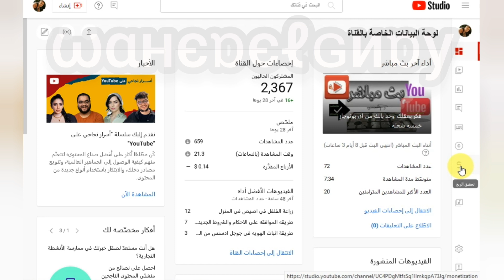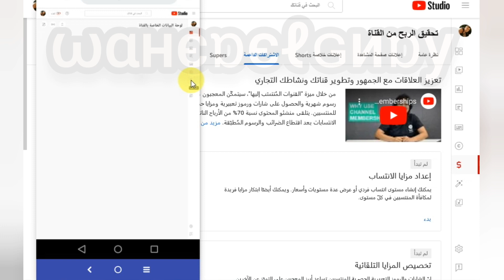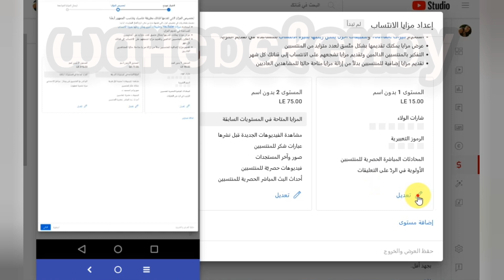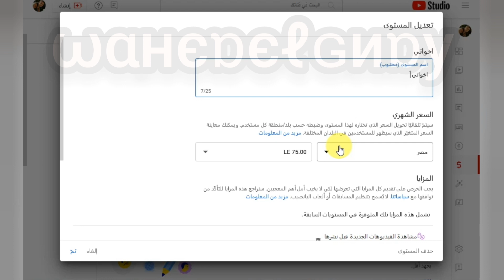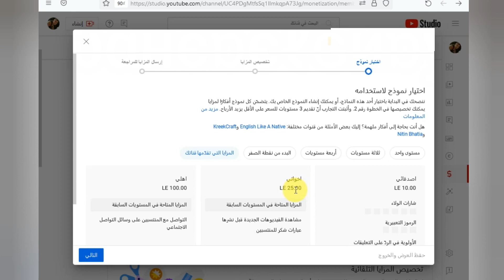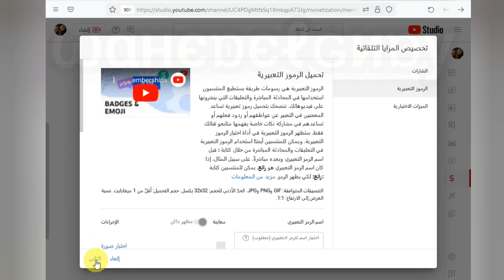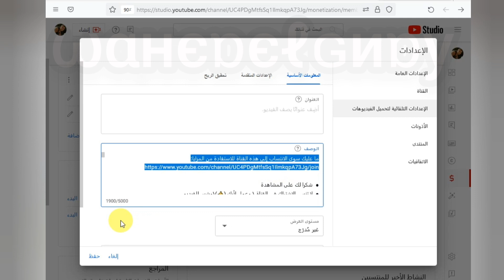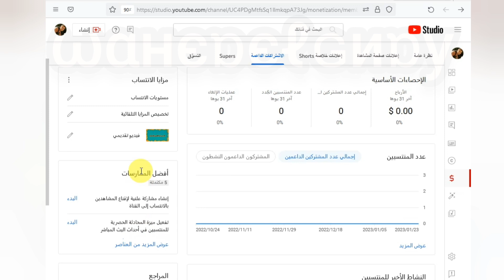كيفيه تفعيل ميزه الانتساب / الاشتراكات الداعمه /العضويات \ من الهاتف ومن الكمبيوتر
كيفيه تفعيل ميزه الانتساب / الاشتراكات الداعمه / من الهاتف ومن الكمبيوتر خطوه بخطوه علي قناتك في اليوتيوب
طريقة تفعيل ميزة الانتساب فى اليوتيوب خطوة بخطوة من الهاتف أو الكمبيوتر  او كيفيه تفعيل ميزه الاشتراكات الداعمه في القنوات في اليوتيوب  ف تفعيل ميزه الانتساب  متاح لكل القنوات المفعله حيث انه يعتبرالانتساب او الاشتراكات الداعمه اسهل طريقة للربح من اليوتيوب بدون رفع فيديوهات او مشاهدات . وفي هذا الفيديو نوضح خطوات تفعيل ميزة الانتساب على اليوتيوب  وطريقة الربح من ميزة الانتساب وطريقة اختيار اسعار الانتساب وايضا اختيار او كتابة المميزات بشكل صحيح
ـــــــــــــــــــــــــــــ
◀●  عناوين اخري عن كيفيه تفعيل الانتساب في قناتك من الهاتف او من الكمبيوتر :

◀ كيفية تفعيل ميزة الانتساب والاشتراكات الداعمة على يوتيوب من الهاتف والكمبيوتر: دليل خطوة بخطوة
◀ تمكين الانتساب والاشتراكات الداعمة على قناة يوتيوب من الهاتف والكمبيوتر: أفضل الممارسات
◀ الاستفادة القصوى من ميزات داعمي القنوات على يوتيوب: دليل لمستخدمي الهواتف والكمبيوتر
◀ دليل شامل لإعداد الانتساب والاشتراكات الداعمة على يوتيوب من الهاتف والكمبيوتر
◀ زيادة أرباح قناتك على يوتيوب باستخدام الانتساب والاشتراكات الداعمة: نصائح لتفعيلها من الهاتف والكمبيوتر
◀ ميزات داعمي القنوات على يوتيوب: كيفية تمكينها من أي جهاز
◀ زيادة أرباح قناتك على يوتيوب باستخدام الانتساب والاشتراكات الداعمة: دليل لتفعيلها من الهاتف والكمبيوتر
◀ التمتع بقوة الانتساب والاشتراكات الداعمة على يوتيوب: دليل للتفعيل من الهاتف والكمبيوتر
◀ الانتساب والاشتراكات الداعمة على يوتيوب: دليل خطوة بخطوة لتفعيلهما من الهاتف والكمبيوتر
◀ تحسين استغلال قناتك على يوتيوب بالانتساب والاشتراكات الداعمة: دليل لمستخدمي الهواتف والكمبيوتر
◀ زيادة إيرادات قناتك على يوتيوب: تمكين ميزات الداعمين/المشتركين على الهاتف المحمول والحاسوب
◀ البدء في استخدام اشتراكات/انتسابات يوتيوب: دليل شامل لمستخدمي الحاسوب والهاتف المحمول
◀ زيادة دخل قناتك على يوتيوب: تمكين خيارات التمويل من المعجبين/الداعمين على الهاتف المحمول والحاسوب
◀ من الهاتف المحمول إلى الحاسوب: تمكين وإدارة اشتراكات/انتسابات يوتيوب للمبدعين والمشاهدين على حد سواء
◀ أحدث ميزات الربحية على يوتيوب: كيفية تفعيل الاشتراكات/الانتسابات
◀ الاستفادة من خيارات الداعمين/المشتركين على يوتيوب: دليل سهل الاستخدام لمستخدمي الحاسوب والهاتف المحمول
◀ الاستفادة الكاملة من قناتك على يوتيوب: تفعيل الاشتراكات/الانتسابات
◀ تحقيق الأرباح من قناتك على يوتيوب: دليل خطوة بخطوة لتمكين خيارات الداعمين/المشتركين على الهاتف المحمول والحاسوب
◀ الاستفادة القصوى من تدفقات الأرباح على يوتيوب: تمكين الانتسابات/الاشتراكات على الهاتف المحمول والحاسوب
ـــــــــــــــــ
◀●  هذا الفيديو هو اجابه علي الاسئله الاتيه:

●  هل يمكن تفعيل ميزة الانتساب فى مصر والدول العربيه ؟
●  ما هي ميزة الانتساب / الاشتراكات الداعمة على يوتيوب؟
●  ما هي أهمية تمكين ميزة الانتساب / الاشتراكات الداعمة على قناتي يوتيوب؟
●  ما هي الخطوات اللازمة لتمكين ميزة الانتساب / الاشتراكات الداعمة على يوتيوب من الهاتف المحمول؟
●  ما هي الخطوات اللازمة لتمكين ميزة الانتساب / الاشتراكات الداعمة على يوتيوب من الحاسوب؟
●  ما هي الاختلافات بين تمكين ميزة الانتساب / الاشتراكات الداعمة على يوتيوب من الهاتف المحمول ومن الحاسوب؟
●  ما هي الخيارات المتاحة للمشاهدين الذين يشتركون في قناتي على يوتيوب؟
●  هل يمكن تخصيص العروض والمزايا المتاحة للمشتركين على يوتيوب؟
●  ما هي أفضل الممارسات لجذب الداعمين والمشتركين إلى قناتي على يوتيوب؟
●  ما هي الاستراتيجيات التسويقية الفعالة لزيادة عدد المشتركين والداعمين على يوتيوب؟
●  ما هي النصائح والحيل المفيدة لتحسين تجربة المشتركين والداعمين على قناتي على يوتيوب؟
ــــــــــــــــ
◀● ما عليك سوى الانتساب إلى هذه القناة للاستفادة من المزايا:
ـــــــــــــــــــــــــــ
                             ● ●    (فيديوهات مهمه )     ● ●